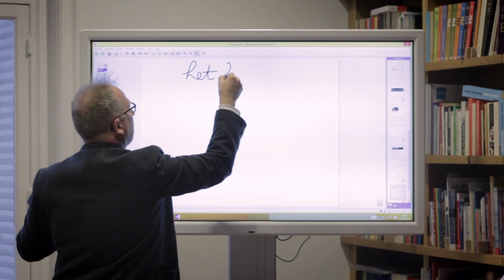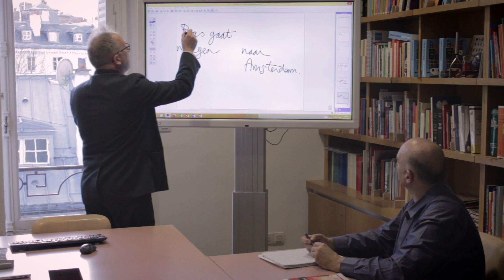Utilisation d'un écran interactif pour les langues - Nouveau centre néerlandais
Le nouveau centre néerlandais  utilise deux écrans interactifs dans ses salles de cours.

Ed Hansen président du nouveau centre néerlandais témoigne du changement que cela occasionne.

Les solutions interactives sont devenues aujourd’hui un outil de travail indispensable au sein des entreprises, de tous les secteurs. Cette nouvelle vidéo sur le témoignage d’un nouveau centre de formation en langue néerlandaise se situant à Paris en est une fois de plus la preuve. Ce nouveau centre est en fait spécialisé dans la formation de langue néerlandaise pour les adultes dont les cours sont principalement effectués le soir afin de convenir à ceux qui travaillent. Ayant eu vent des avantages des écrans interactifs, le directeur du centre était intéressé par ce  type de produits. En effet, l'écran interactif est un outil de formation idéal et convient ainsi parfaitement bien aux centres de formation de langues.
Dans sa recherche, le directeur du centre était tombé sur tbi-direct, comme il s'agit d'un site fiable, il l'a trouvé facilement sur internet. Une fois qu’il a partagé ses besoins avec les conseillers du tbi-direct.fr, ce dernier lui propose un écran interactif.
Nos conseillers s’efforcent d'être efficaces et à l’écoute afin de répondre à toutes vos demandes. Ce nouveau centre voulait par exemple offrir à ses clients des cours plus dynamiques. Grâce à l'utilisation de l'écran interactif, les formations sont beaucoup plus animées, ce qui est très important pour les cours de langues. En effet, les élèves participent plus permettant de mieux s'exprimer et de mettre en pratique ce qu'ils ont appris. De plus, les écrans interactifs offrent plusieurs fonctionnalités. Il est par exemple possible d'utiliser internet. Cela est très pratique puisque les formateurs peuvent recourir à des exemples sur internet ou encore trouver des informations intéressantes pour illustrer leurs cours. Il arrive souvent d’ailleurs que les formateurs utilisent des chansons pour apprendre le néerlandais.
Si vous voulez aussi acheter un écran interactif, vous pouvez aller directement sur notre site tbi-direct.fr. Vous pouvez y  consulter tous nos produits. L’idéal serait de venir tester votre solution interactive directement dans notre show room mais vous pouvez aussi faire une demande de démonstration virtuelle si vous ne pouvez pas vous déplacer.